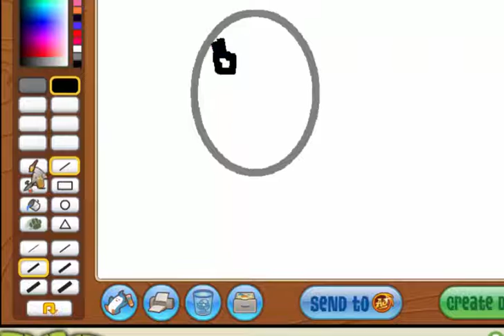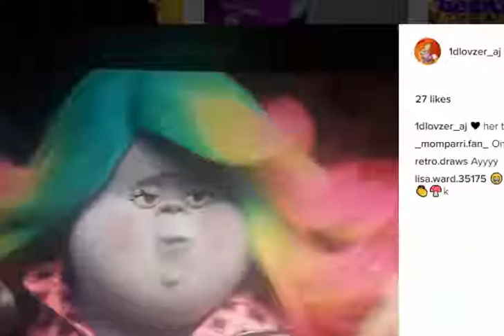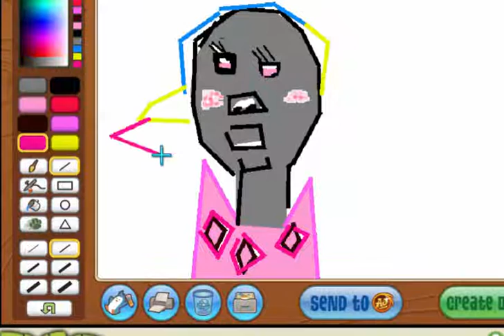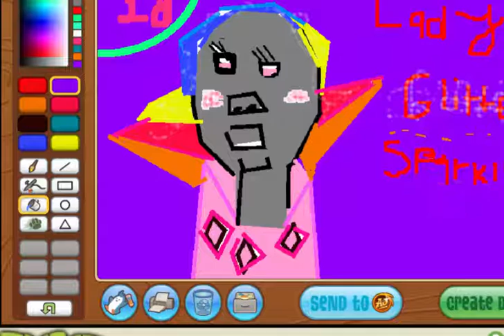Animal Jam Speedpaint of Lady Glitter Sparkles from Trolls [Issa joke, chill]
Dang, this was a joke for entertainment since my other vids are boring.